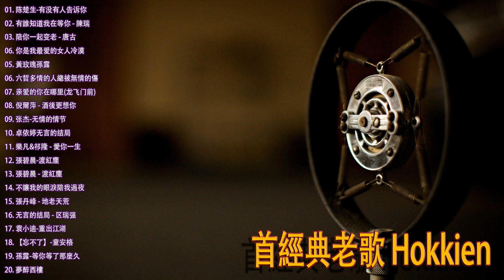【首經典老歌 Hokkien】國語90年代金曲(1990s Chinese pop songs) 好听的经典歌曲500首排行榜【高品质-怀旧记忆-值得收藏】